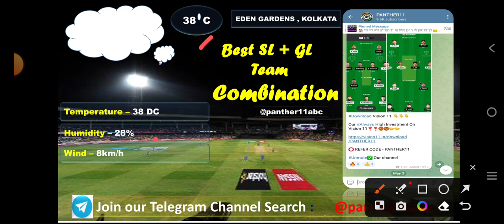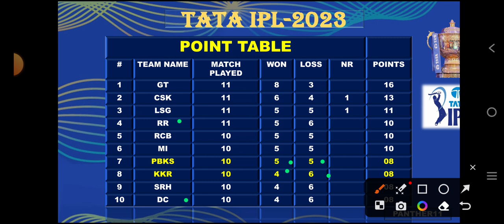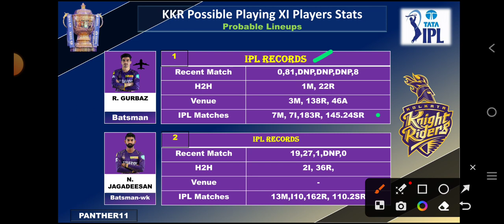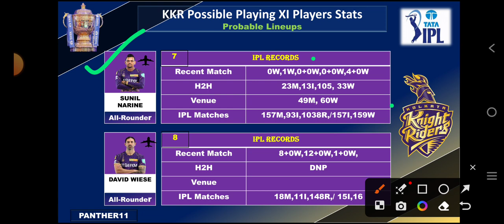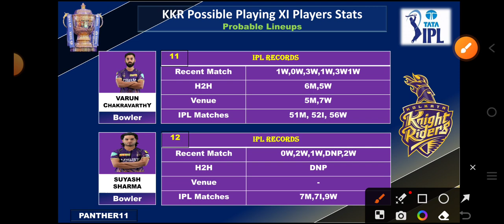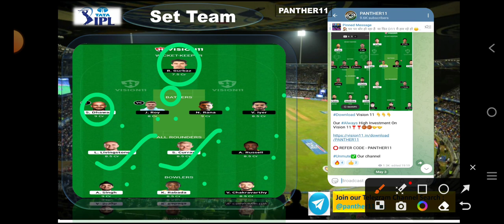KOL VS PBKS DREAM11 PREDICTION || KOL VS PBKS TATA IPL || KOLKATA VS PUNJAB DREAM11 PREDICTION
kol vs pbks  Dream11 Team | kol vs pbks  Dream11 Prediction | IPL 2023 Match | kol vs pbks  Dream11 Today | kol vs pbks  DREAM11 PREDICTION |

Video Contains:

kol vs pbks  dream11 prediction 2023,

kol vs pbks  dream11 prediction today match,

kol vs pbks  dream 11 team prediction,

kol vs pbks  dream11 team,

kol vs pbks  dream11,

kol vs pbks  match dream11,

kolkata vs punjab dream11 Prediction,

kol vs pbks  dream11 today,

kolkata vs punjab dream11 today,

kolkata vs punjab dream11 2023,

kolkata vs punjab dream11,

kolkata vs punjab 34nd match IPL,

kolkata vs punjab d11 2023,

kolkata vs punjab 32nd match Dream11,

kolkata vs punjab dream11 team

kol vs pbks  dream11 lpl 2023

dream11 team of kol vs pbks

kolkata vs punjab dream11 today match

kol vs pbks  dream11 2023

kolkata vs punjab dream11 32nd match

kol vs pbks  d11 Team

kol vs pbks  dream11 analysis

kol vs pbks  dream11 ipl

kolkata vs punjab dream11 team today

bengluru stadium pitch report

Rajiv Gandhi Stadium pitch report

kolkata vs punjab tata ipl prediction

Dream11 kolkata vs punjab tata ipl

Chidambaram stadium Chennai picth report

Pitch report chennai

kol vs pbks  Match 49

kolkata vs punjab match 49

Dream11 kolkata vs punjab match 49